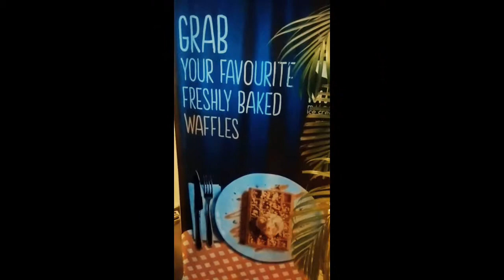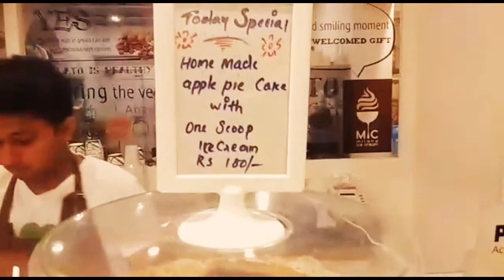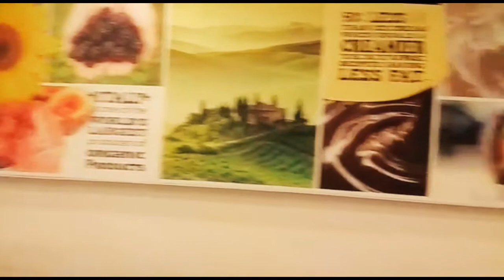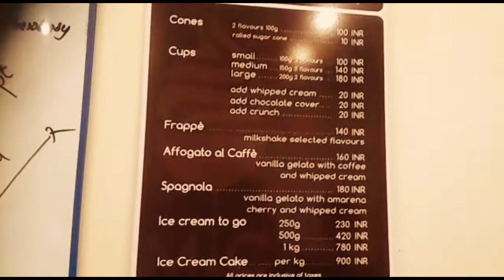Milano Ice cream,Italian Gelato,Ravipuram,kochi